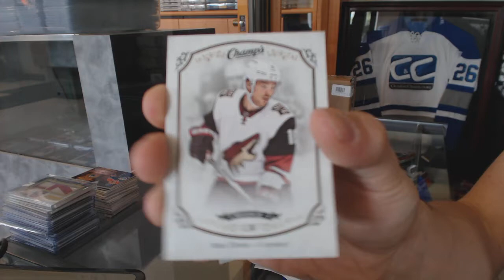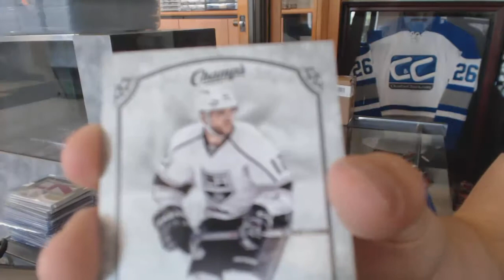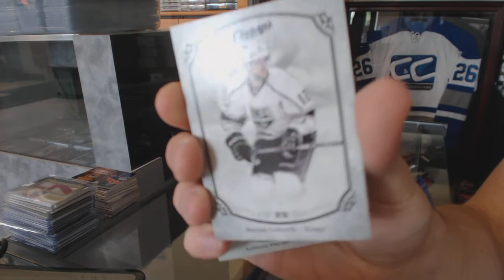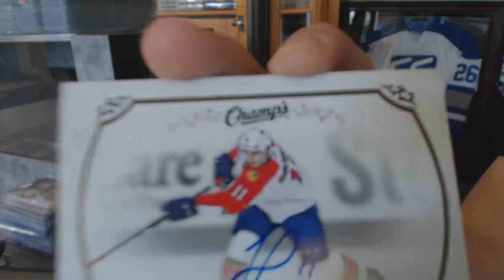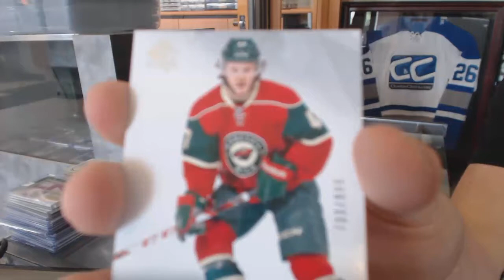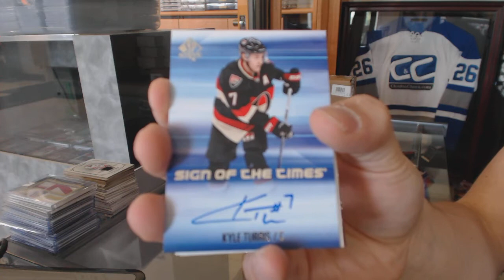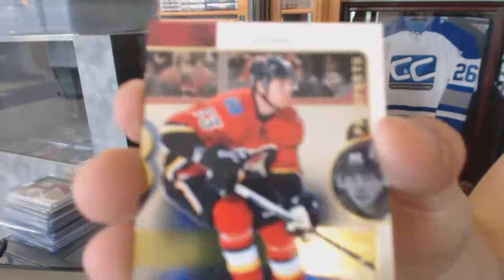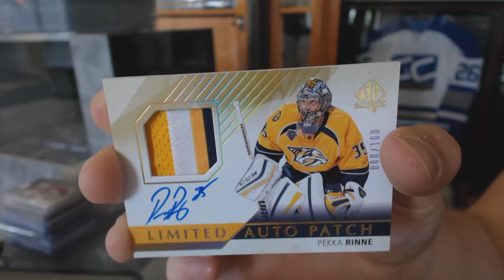15-16 UD SP Authentic & 15-16 UD Champs Hockey Box Break - C&C #6312